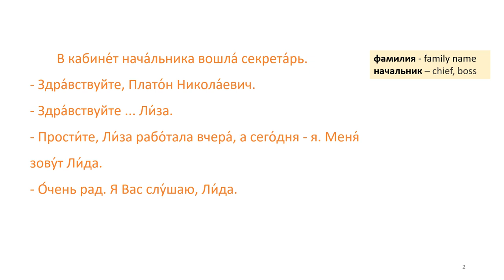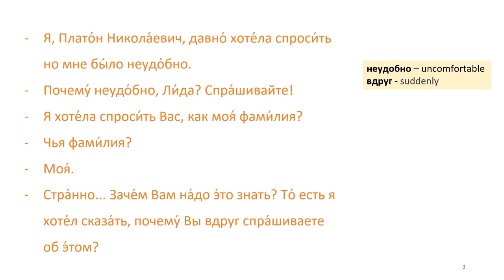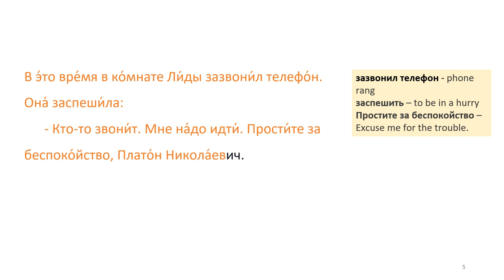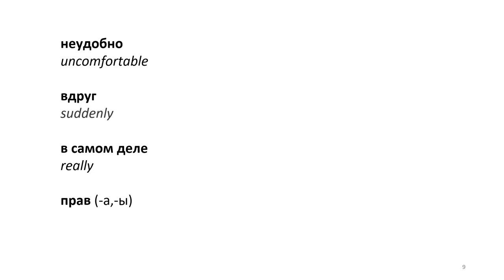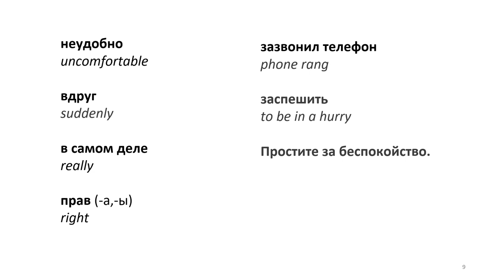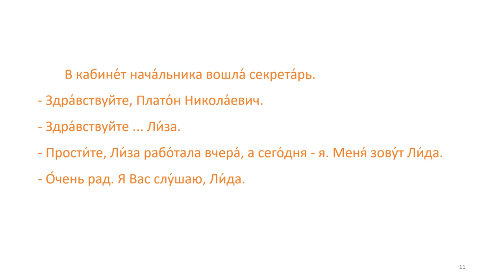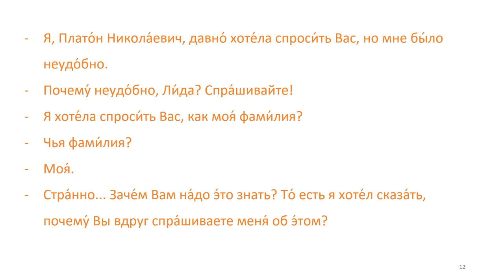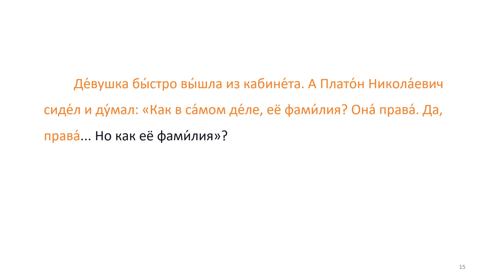Learn Russian through Short Story | Level 2 | A2 | Russian Beginners 2 | Как её фамилия?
Adapted text based on the story by G. Ryklin. Should your boss know your last name?

Improve your Russian through listening and reading:
* Improve your Russian pronunciation
* Improve your understanding of Russian grammar and sentence structure

The best way to improve your Russian:
1. Listen.
2. Read along with me.
3. Check if you know all the words.
4. Read with the sound turned off.

You will see that your Russian becomes more beautiful and correct with each story.